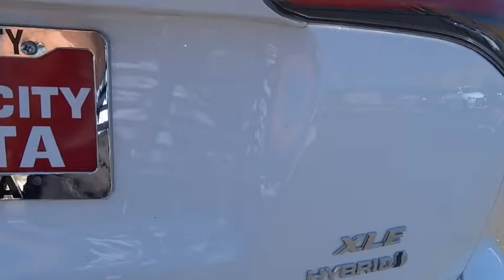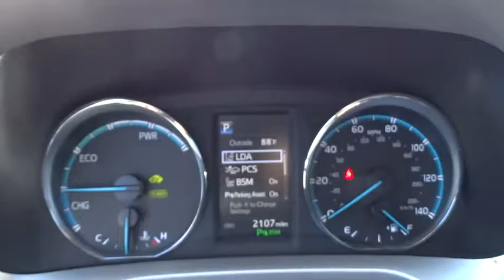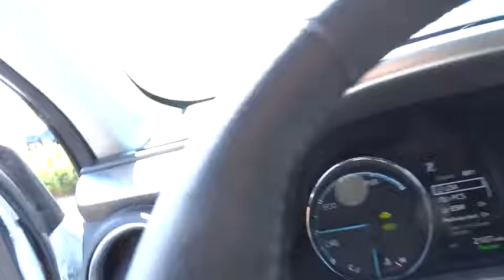2016 Toyota RAV4 Hybrid Carson City, Reno, Northern Nevada, Dayton, Lake Tahoe, NV 139962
2016 Toyota RAV4 Hybrid
2016 Toyota RAV4 Hybrid XLE - Stock#: 139962 - VIN#: JTMRJREV5GD012029

Come see this 2016 Toyota RAV4 Hybrid XLE. Its Variable transmission and Gas/Electric I-4 2.5 L/152 engine will keep you going. This RAV4 Hybrid has the following options: Wheels: 17 x 7.0J 5-Spoke Superchrome Alloy -inc: caps, Variable Intermittent Wipers, Urethane Gear Shift Knob, Trunk/Hatch Auto-Latch, Trip Computer, Transmission: CVT (Continuously Variable), Transmission w/Driver Selectable Mode, Sequential Shift Control and Oil Cooler, Towing w/Trailer Sway Control, Tires: P225/65R17H AS, and Tailgate/Rear Door Lock Included w/Power Door Locks. See it for yourself at Carson City Toyota, 2590 S Carson St, Carson City, NV 89701.